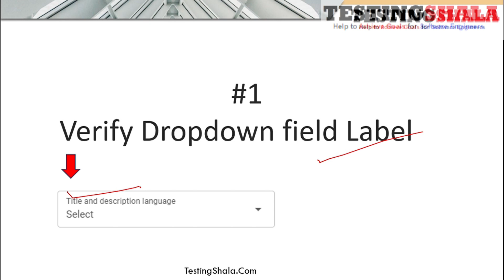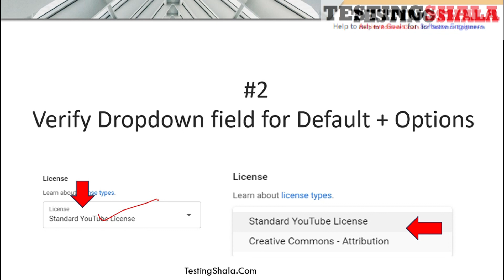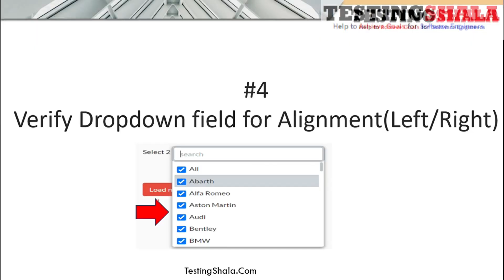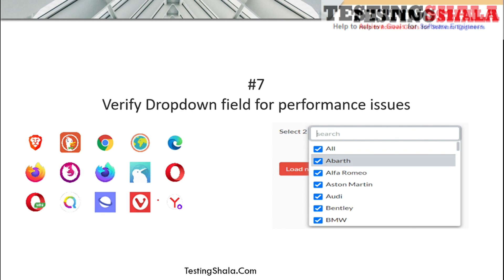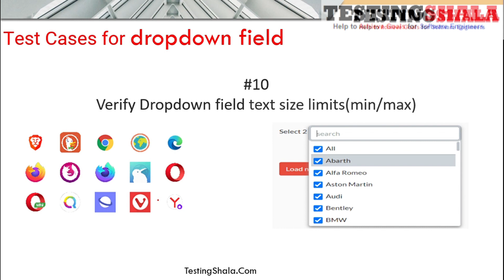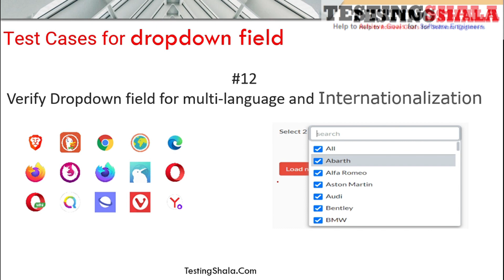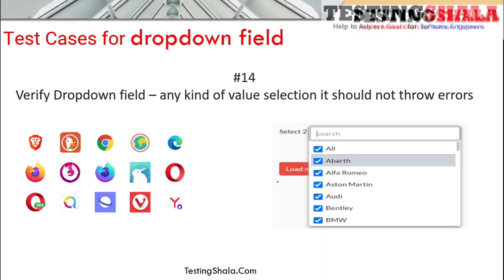how to write the test cases for the drop down field | testingshala